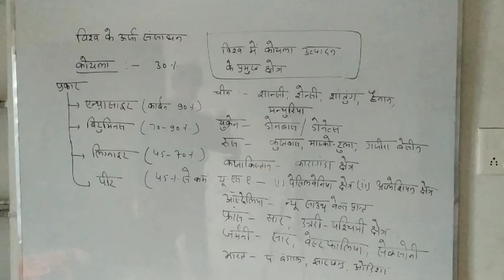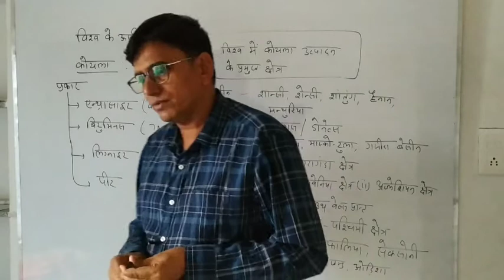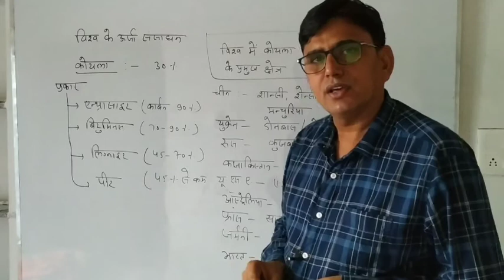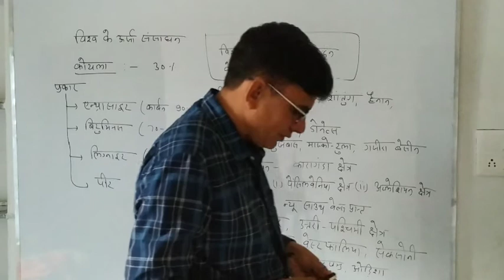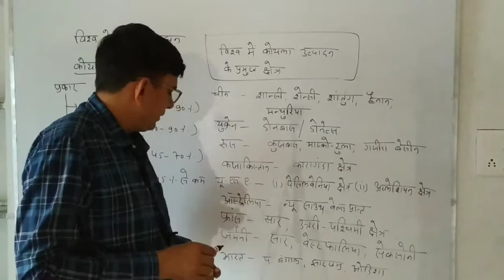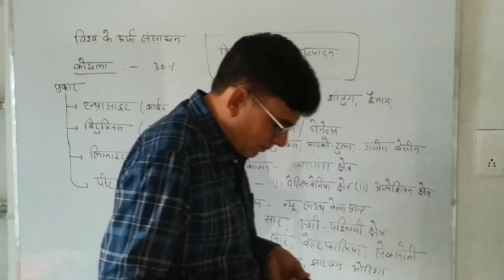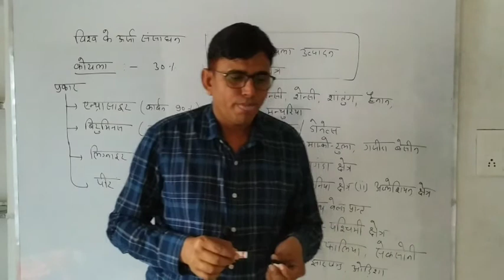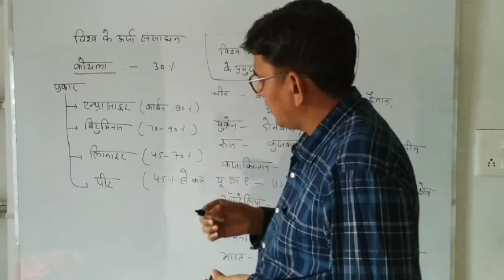विश्व के ऊर्जा संसाधन:- कोयला BA part 2nd by B L dudi